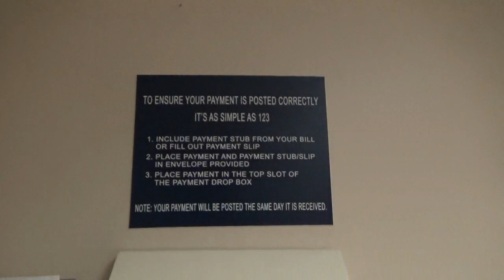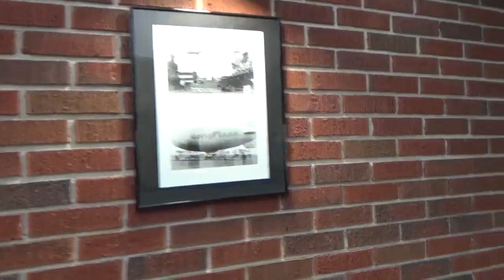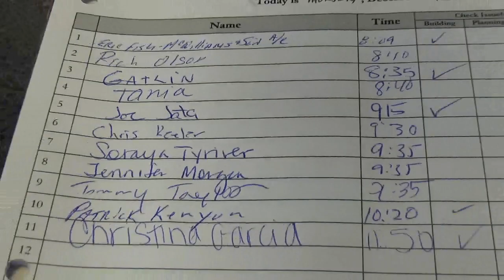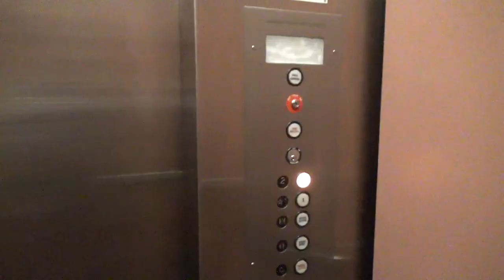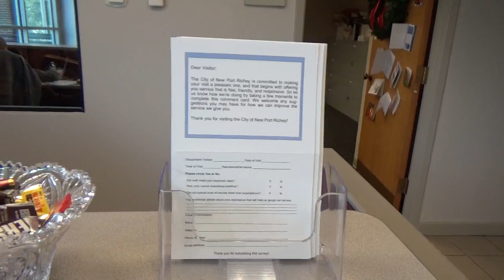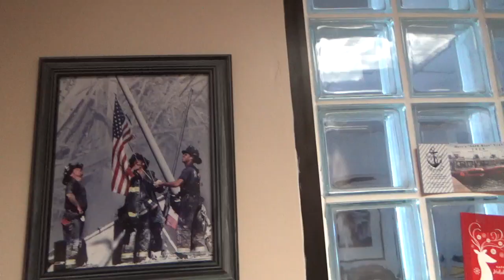I DONT LIKE TO BE VIDEOTAPED SIR, CAN YOU REMOVE MY FACE FROM YOUR SCREEN!!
The anti statist line is up now!
Recorded  12-19-19
New Port Richey, FL. City Hall